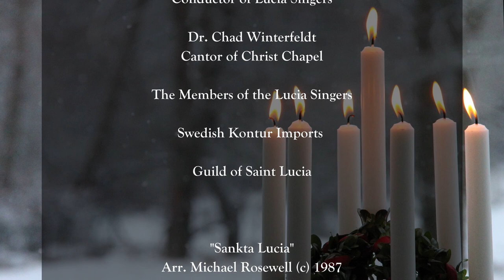Gustavus Adolphus College Festival of St. Lucia 2020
The Festival of St. Lucia, begins the Christmas season in Swedish custom. As a school founded by Swedish immigrants, the Gustavus Adolphus College community has found it appropriate to celebrate some Swedish traditions. Traditionally at Gustavus a St. Lucia Court sings carols through the residence halls starting at 5 a.m., there is a service in Christ Chapel, and a luncheon following sponsored by the Friends of the Library - Gustavus Library Associates. This year the St. Lucia Festival will be virtual. The service includes a brief introduction of the 2020 Lucia Court; a retelling of the Lucia legend and a reflection by last year's St. Lucia; and the crowning of the 2020 St. Lucia.